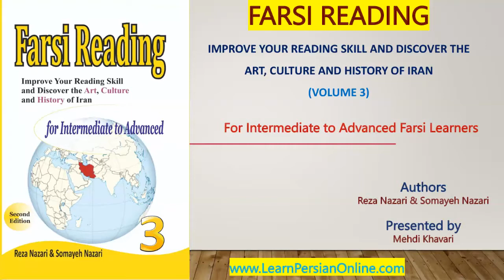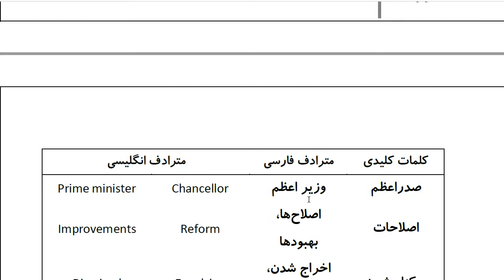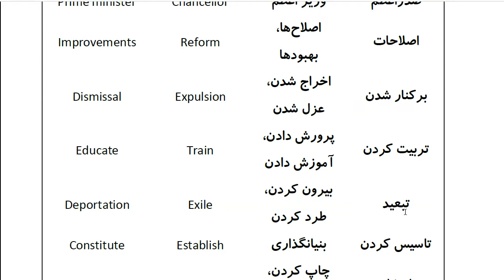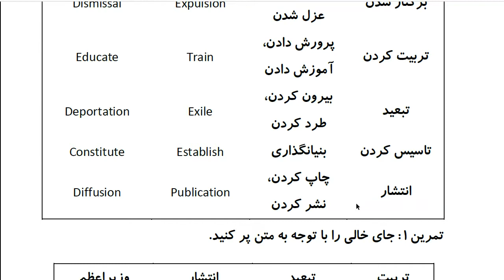Farsi Reading: For Intermediate to Advanced Farsi Learners: Book 3 - Lesson 17